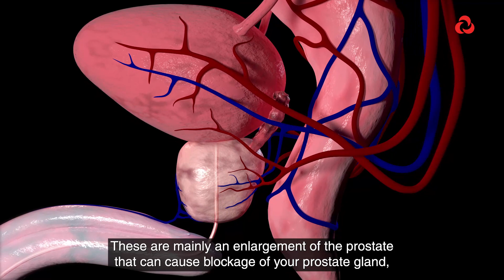Understanding Prostate Cancer: Stages & Treatments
Prostate Cancer 101:  Dr Joseph Abuodha breaks down the stages of prostate cancer and the treatment options available.